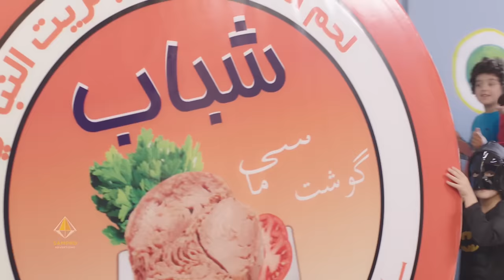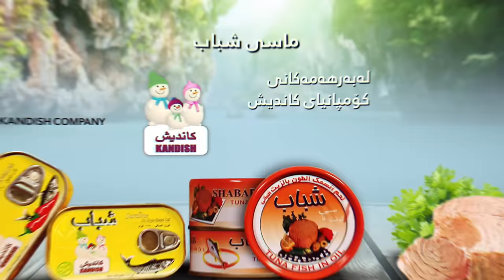Nechir hawrami Lula lula 2019 .Masi Shabab Reklam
Follow our official pages:
Sampro Agency for media production & broadcasting
Iraq, Erbil, Dreamcity, Villa 170
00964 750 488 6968